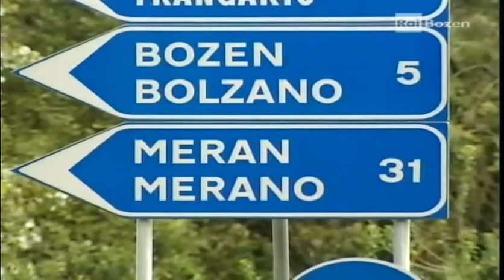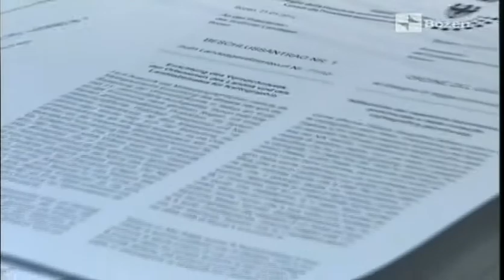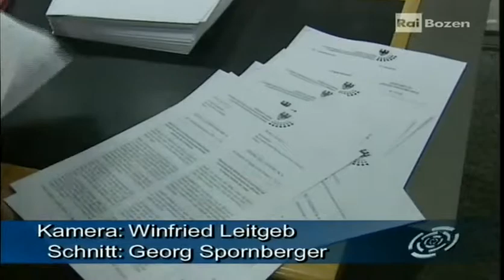Protestaktion der Schützen im Landtag - RAI Sender Bozen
Bericht im ORF - Südtirol Heute vom 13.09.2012. Demokratie darf keine Namen fälschen!

BOZEN - In den kommenden Stunden und Tagen droht einer der größten Wünsche von Ettore Tolomei, dem Totengräber Südtirols, Wirklichkeit zu werden. Gewählte Volksvertreter deutscher und ladinischer Muttersprache sowie Abgeordnete des PD wollen mit einem Landesgesetz die Möglichkeit schaffen, dass die erfundenen faschistischen Ortsnamen für alle Zeiten anerkannt und zementiert werden. "Dies ist eine Sternstunde des Faschismus, 70 Jahre nach seinem Untergang", so die Arbeitsgruppe SOKO Tatort "Alto Adige" in einer Aussendung.

Mit einer friedlichen Protestaktion machte am Donnerstag (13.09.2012) die Arbeitsgruppe SOKO Tatort "Alto Adige" auf dieses drohende Unheil aufmerksam. Mehrere Mitglieder wohnten auf der Zuschauertribüne der Landtagssitzung bei. Mit bedruckten Leibchen machten sie auf ihr Anliegen aufmerksam. "Fälschen bringt kein Glück!" stand in großen Lettern auf den Leibchen zu lesen. Das erregte sichtliches Aufsehen unter den Abgeordneten, sodass die Sitzung zeitweilig unterbrochen werden musste. Die SOKO-Ermittler verschenkten an die Abgeordneten Leibchen als Mahnung. "Demokratie darf nicht fälschen!" war auf jeden zu lesen, welche für den Landeshauptmann und den Landtagspräsidenten bestimmt waren. Es folgte ein Aufruf an alle Abgeordneten zum Südtiroler Landtag, den Mut zu haben, gegen diesen Gesetzentwurf zu stimmen. An die SVP-Vertreter erging der Appell: "Stellt das eigene Gewissen über den Fraktionszwang! Möchtet ihr wirklich als Fälscher in die Geschichte Südtirols eingehen?".

Die Arbeitsgruppe SOKO Tatort "Alto Adige" hat im laufenden Jahr in unzähligen Pressemitteilungen auf dieses Szenario hingewiesen. "Schon seit längerem ist zu beobachten, wie Politiker auf allen Ebenen die von Ettore Tolomei erfundenen pseudoitalienischen Namen nicht nur stillschweigend hinnehmen, sondern deren Benutzung auch noch aktiv fördern. Diese Fehlentwicklung wurde sehr genau verfolgt und auch dokumentiert", so die SOKO Tatort "Alto Adige".

Nach unzähligen Aufrufen und Mahnungen folgt nun ein letzter Weckruf zur Vernunft. "Es sollen nicht Leute aus unseren eigenen Reihen als Vollender von Tolomeis Lügenwerk in die Geschichte eingehen", mahnt die SOKO Tatort "Alto Adige". "Im letzten Jahr der Legislatur so einen Scherbenhaufen in der Ortsnamensfrage zu verursachen, ist eine Bürde für nachfolgende Generationen. Demokratie darf keine Namen fälschen!", unterstreicht die SOKO Tatort "Alto Adige".